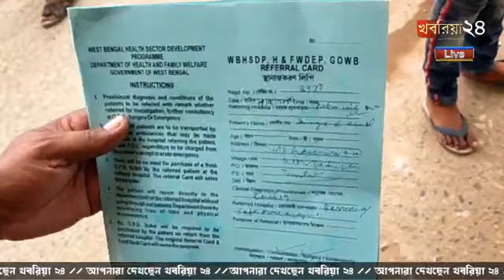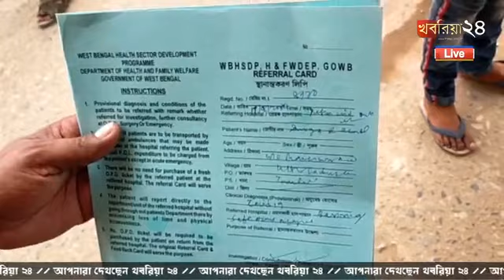করোনা পজিটিভ রিপোর্ট হাতে নিয়ে মহিলা ঘুরে বেড়ালেন জেলা হাসপাতাল চত্বরে